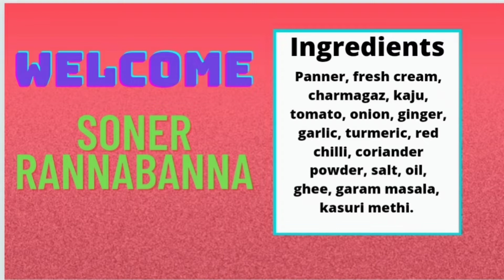3rd Video-Creamy Panner Lababdar. /Restaurant Style Panner Lababdar Recipe.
Restaurant style panner lababdar recipe cooking by soner rannabanna. One of the most ordered vegetarian restaurant dishes in which soft and smooth paneer pieces are gently simmered in a mouth-watering and luscious gravy.

One of those rich and irresistible preparations that one just cannot stop talking about. Do try my recipes for panner lababdar.

ingredients-
1.panner
2.charmagaz(1/2tsp)
3.kaju(6-7p)
4.fresh cream
5.tomato(2medium)
6.onion(2medium)
7.garlic
8.ginger
9.dry red chilli
10.jeera
11.garam masala powder
12.turmeric
13.coriander powder
14.salt
15.sugar
16.oil
17.ghee